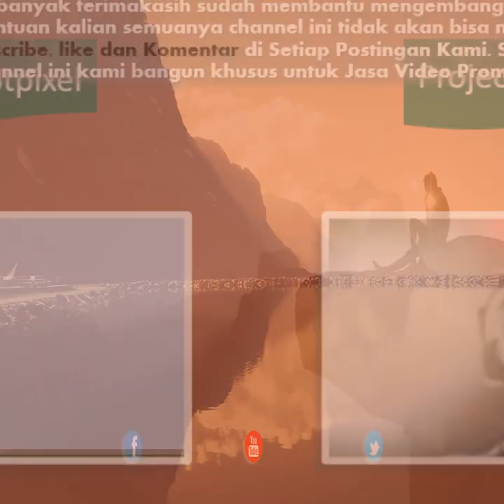Contoh Video Pemasaran Bisnis Kuliner, Ide bisnis kuliner rumahan, Video Food Delivery, Masa Pandemi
Contoh Video Pemasaran Bisnis Kuliner, Ide bisnis kuliner rumahan, Video Food Delivery, Masa Pandemi. Video berikut adalah video company profile perusahaan digital. Nama perusahaan di video ini hanyalah fiktif belaka. Hanya sebagai contoh saja.